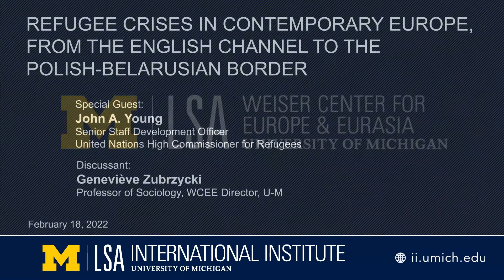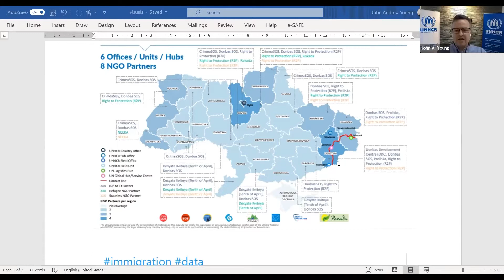Refugee Crises in Contemporary Europe, From the English Channel to the Polish-Belarusian Border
John A. Young, Senior Staff Development Officer, United Nations High Commissioner for Refugees; Geneviève Zubrzycki, Professor of Sociology, WCEE Director, U-M. Sponsors: Weiser Center for Europe & Eurasia; Center for European Studies; Center for Russian, East European, and Eurasian Studies; Copernicus Center for Polish Studies; Frankel Center for Judaic Studies; University Musical Society. Feb 18, 2022